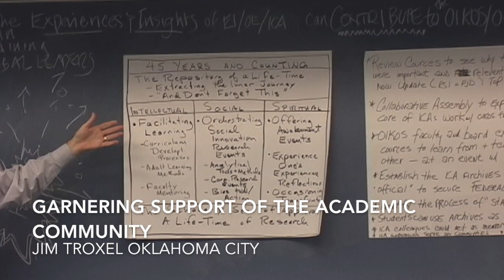Jim Troxel Garnering Support of the Academic Community